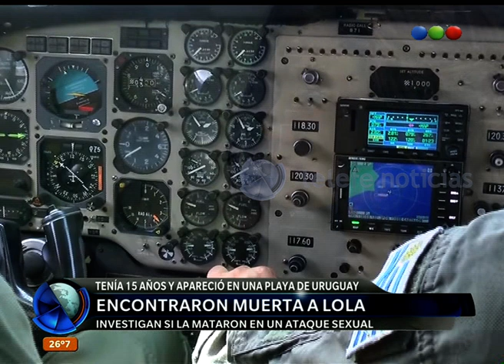Encontraron muerta a Lola - Telefe Noticias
Lola, la chica argentina de 15 años que había desaparecido en un balneario de Uruguay, fue encontrada sin vida. Su cuerpo estaba a unos 200 metros del mar tapado con arena..